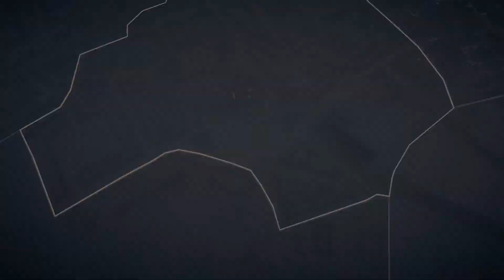Assassin's Creed: Syndicate #28 - Zły szeląg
Tym razem akcja toczy się w Londynie w epoce wiktoriańskiej, a dokładniej w roku 1868. Motywem przewodnim w Assassin’s Creed: Syndicate uczyniono rewolucję przemysłową i związane z nią konsekwencje społeczne – wyzysk robotników ściągających tłumnie do stolicy imperium brytyjskiego w poszukiwaniu lepszej przyszłości, a kończących jako bez mała niewolnicy kapitalistów. Sytuacja zmienia się, gdy opiekę nad tym środowiskiem (a zwłaszcza formującym się w jego obrębie światkiem przestępczym) roztaczają Asasyni. Jednym z nich jest Jacob Frye – zapalczywy młodzieniec, lubiący bitki i mocne napitki, który ma za zadanie wzniecić robotnicze powstanie przeciwko uciskowi, będące zarazem formą wypowiedzenia na nowo wojny Templariuszom.